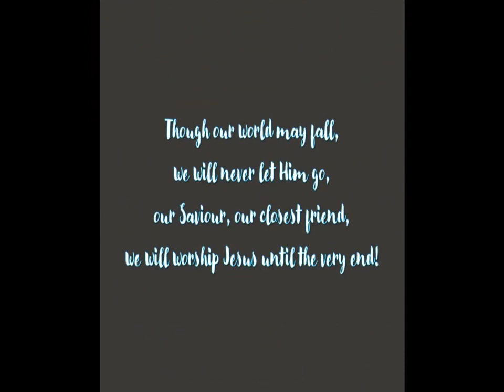CGBC P&P Exhortation 17 June 2020 - Dr Susan Chen "The Handkerchief Meeting"